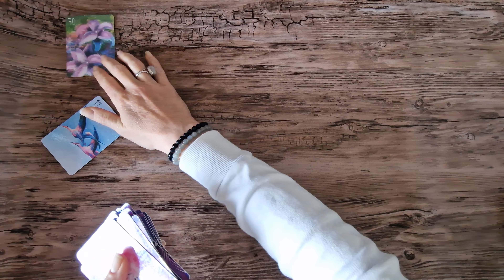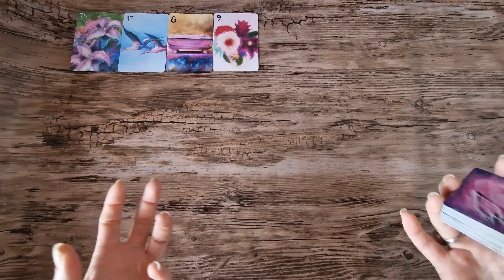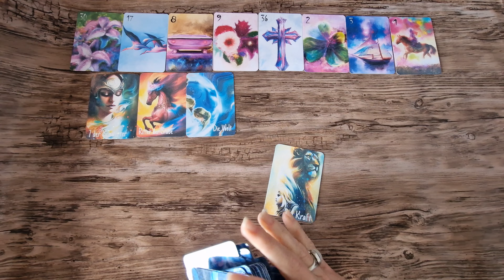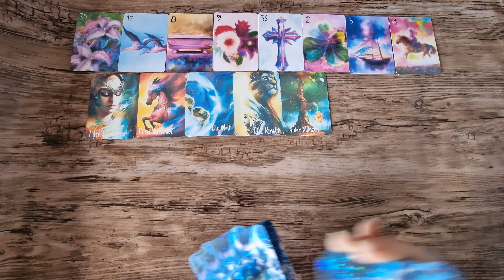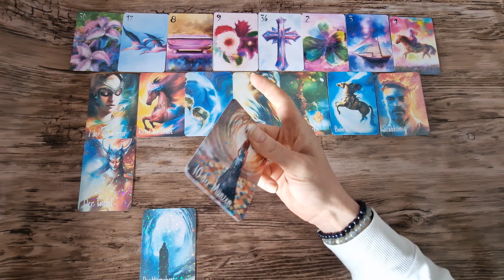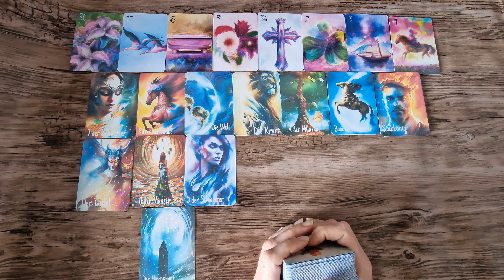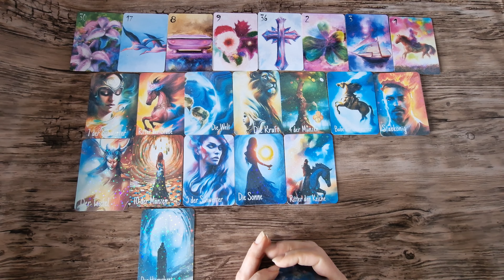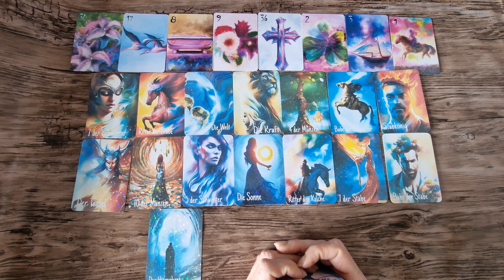tarot ☆ Energien für's Wochenende ☆ Glaube an dich